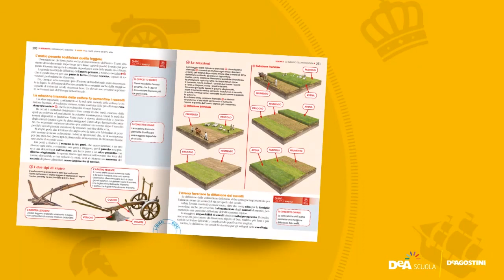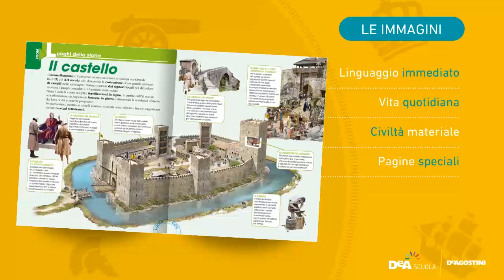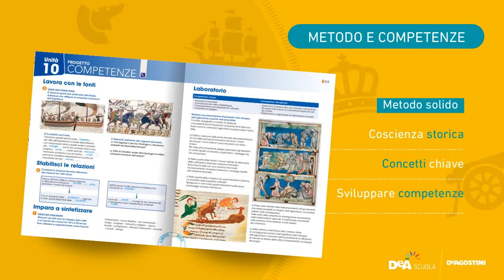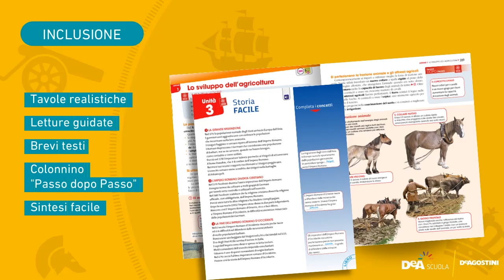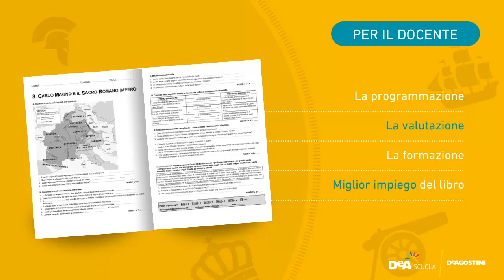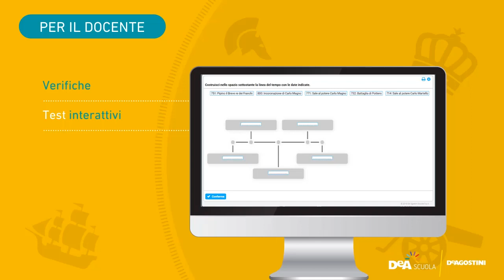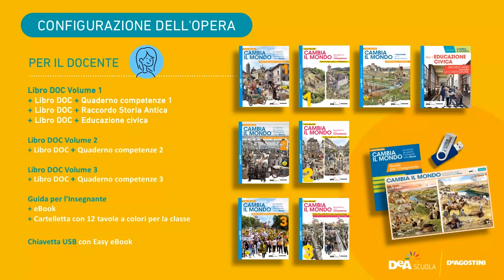Cambia il mondo